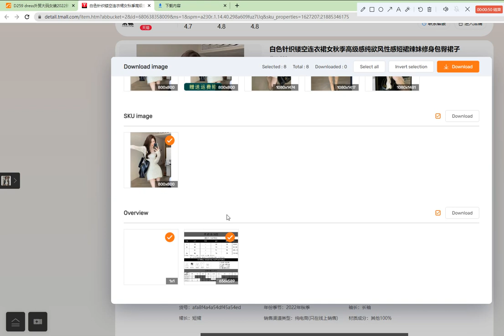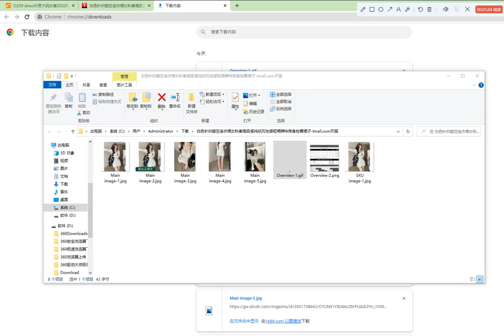How to download images and videos from 1688 and Taobao/Tmall with 1 click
#1688 image downloader
Taobao image downloader
Tmall image downloader
Install AliPrice search by image for sellers Chrome extension: